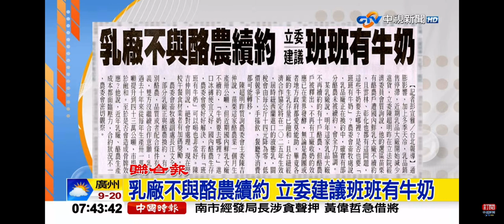2022-12-23中視早安新聞-乳廠不與酪農續約 立委建議班班有牛奶